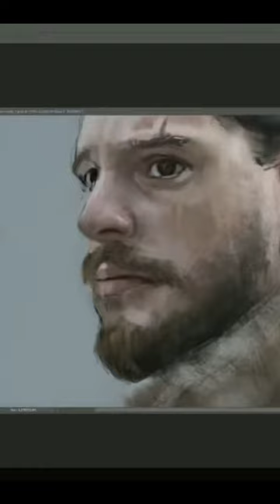John Snow - Game of thrones - Digital art process